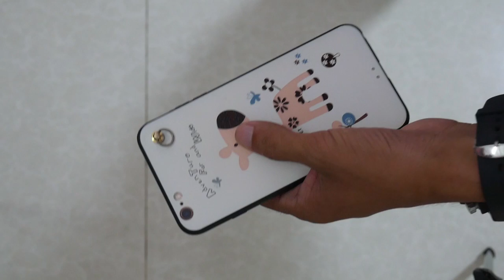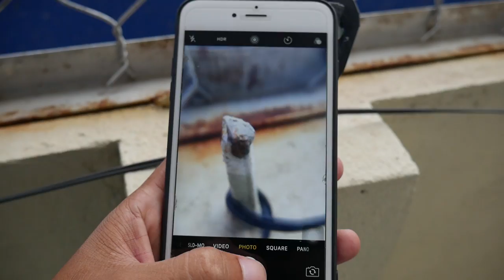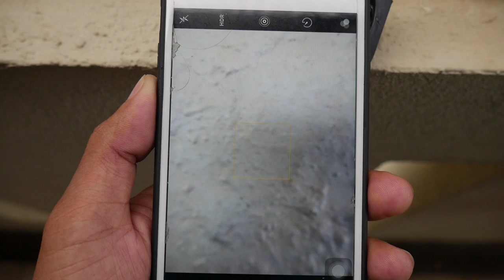DIY - How to make SUPER macro lens at home | VR hacked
How to convert old VR to SUPER macro lens. New VR hacked by Phyruos AZ, I look around my house and saw old VR that can't use to stream movie due bad quality made(China), SO i try to make mobile macro lens from it. and yeah IT's SUPER MACRO experience.

How to fix dns probe finished bad config no internet access on window 10 8 8 pro